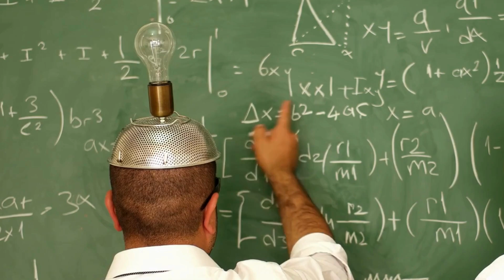Chandrayaan ׀ Unveiling the Story of Indian Lunar Exploration ׀ The Absent-Minded Professor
Welcome to 'Chandrayaan: Unveiling the Story of Indian Lunar Exploration.' In this video, you'll embark on an incredible journey through the fascinating history and achievements of India's Lunar Exploration Program, known as Chandrayaan. From groundbreaking discoveries to the latest missions, Chandrayaan has been at the forefront of space exploration, and this video is your gateway to understanding its extraordinary tale of cosmic ambition and discovery.